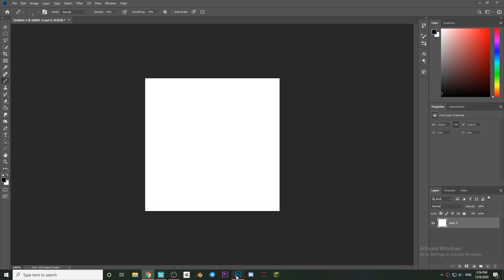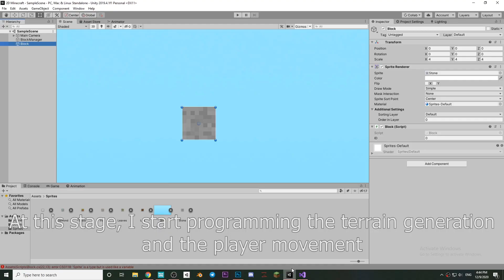I Made 2D Minecraft in 1 Day - Indie Game Development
One of my subscribers challenged me to make 2D Minecraft in a day, will I manage to do it?

❔FAQ

➡Who is Parsafari?
Im an indie game developer who creates games using Unity and uploads Devlog and tutorial videos. I also create art and animations using Blender.

➡What is Blender?
Blender is free open-source program that can help you to make models , make animations and game assets. It's completely free and you can download it

➡What is Unity?
Unity is the best Game Engine for indie game developers to create Indie and AAA games and publish them on Steam and other places (Like itch.io and epic games)